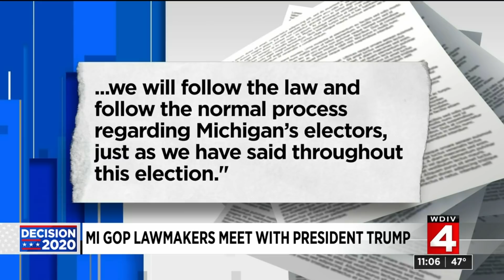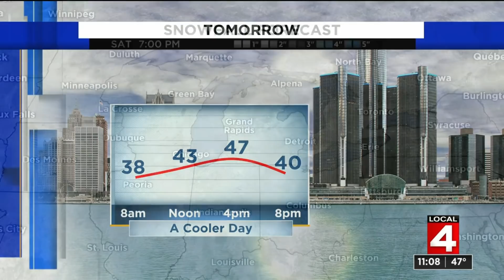Local 4 News at 11 -- Nov. 20, 2020